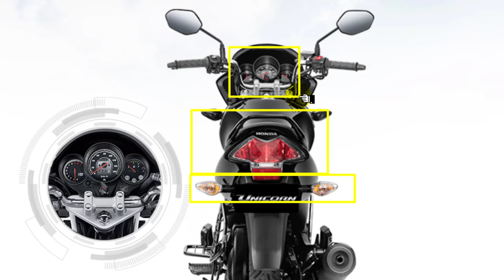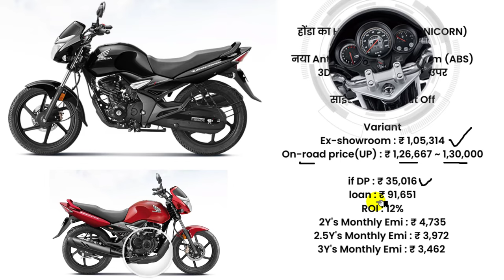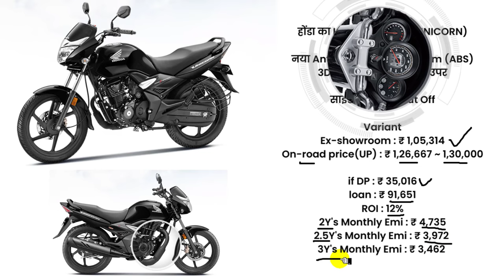2023 Honda Unicorn Review | Honda Unicorn Price 2023, Mileage, Top Speed, Colours, Features, Specs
2023 Honda Unicorn Review in hindi jane Honda Unicorn Price 2023 Mileage Top Speed Colours Features Specifications.

Plan to buy 160cc bike then checkout Honda Unicorn all details with on road price in 2023.